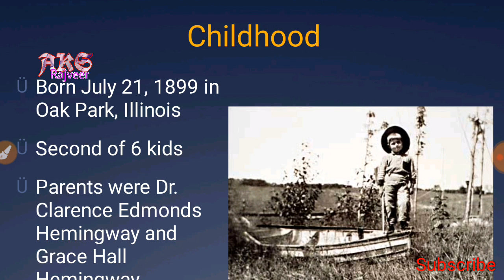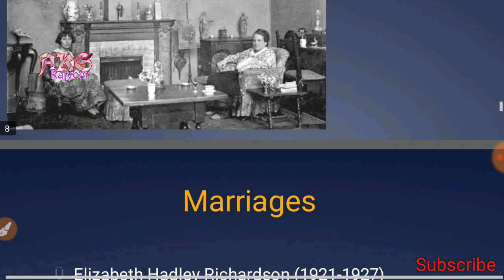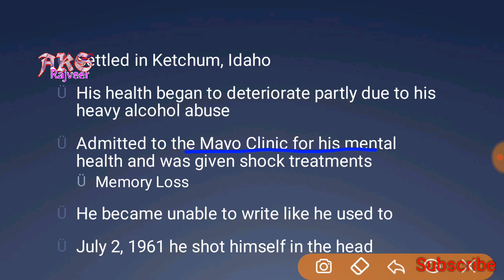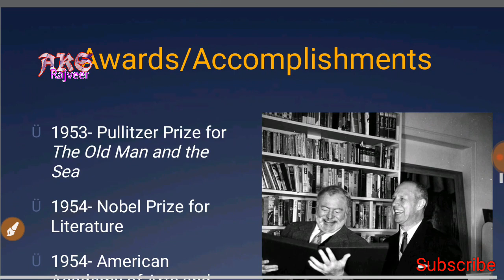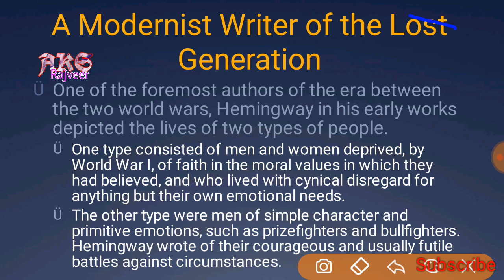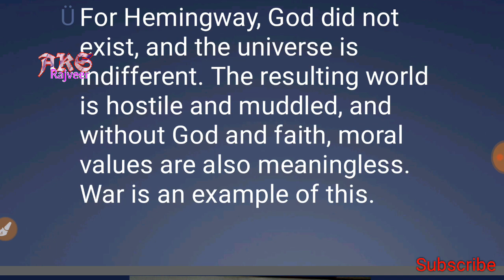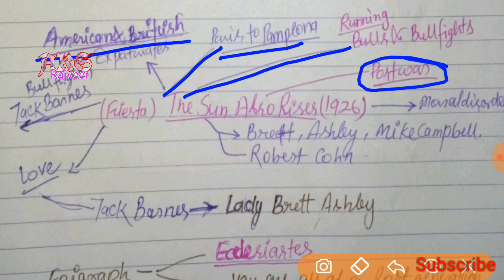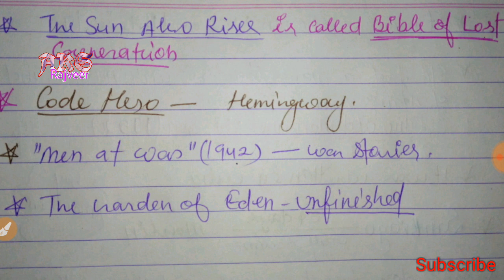Ernest Hemingway life and works with important Questions UP PGT ENGLISH EXAM BY AKS RAJVEER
Join me on Google Pay, a secure app for money transfers, bills and recharges. Enter my code 625jN to earn ₹51 back on your first payment!
Under Section 107 of the Copyright Act 1976, allowance is made for 'Fair Use' for purposes such as criticism, comment, news reporting, teaching, scholarship, and research, Fair use is a permitted by copyright statute that might otherwise be infringing, Non-profit, educational or personal use tips the balance in favor of fair use.